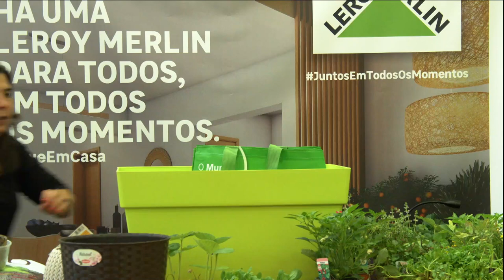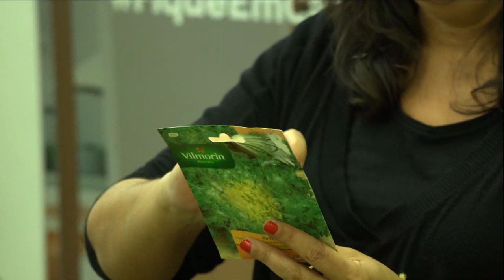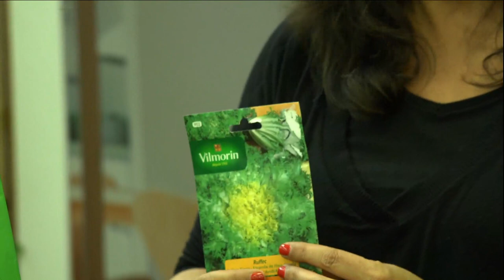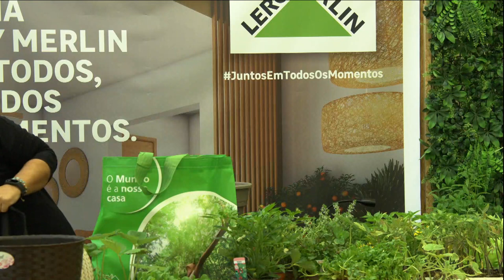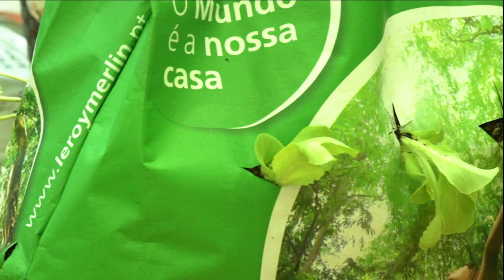Como criar uma horta bio | LEROY MERLIN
Este Workshop da Casa contou com a presença da Ana Carvalho, Engenheira Agrónoma.

Materiais utilizados neste Workshop da Casa:
- Sementes de hortícolas
- Pré-planta de hortícolas da época
- Plantas aromáticas